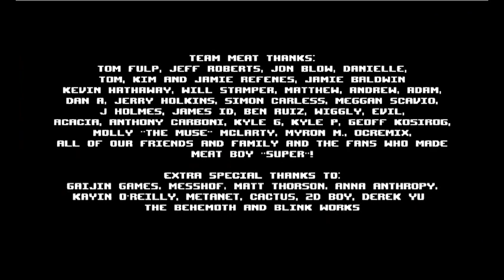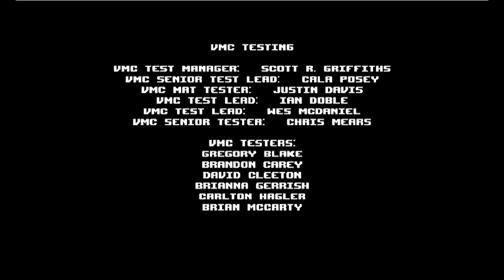Super Meat Boy: Run-Through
After losing my 100% file from Super Meat Boy I thought I'd see how long it would take me to run through the light world. A little over 50 minutes.